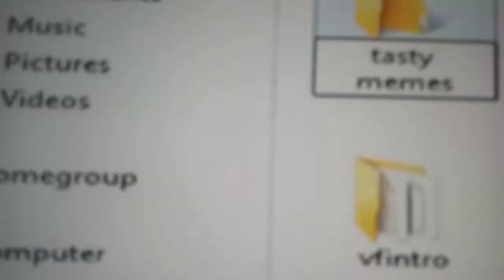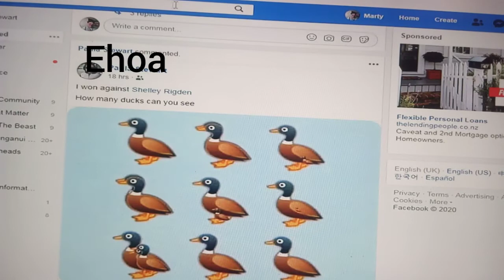Lock Down Vlog Gon Give It To Ya | Day Thirty Eight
In this video i ramble some nonsense and all.